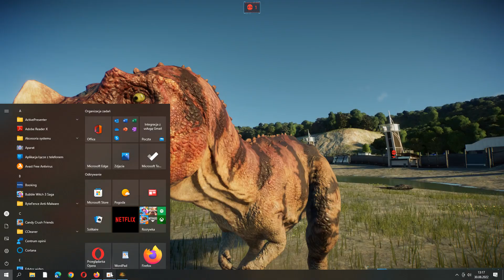Ceratozaur vs Suchomim | Jurassic World Evolution 2